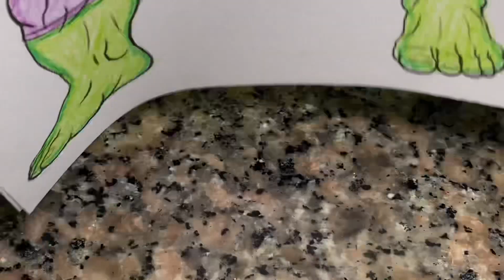The Incredible Hulk coloring page ￼gamebread - beat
Coloring the Incredible Hulk fun coloring page ￼